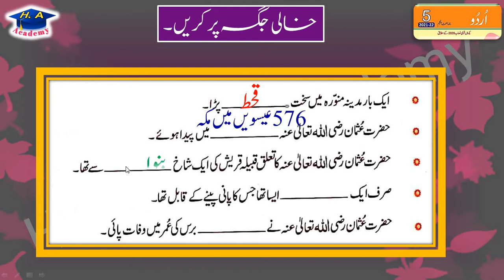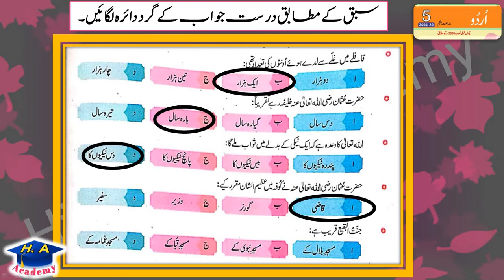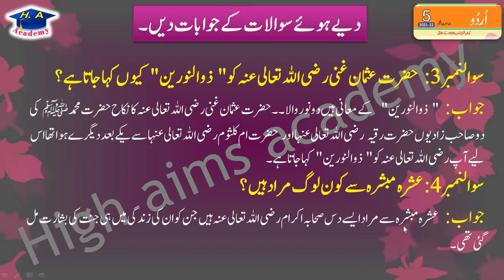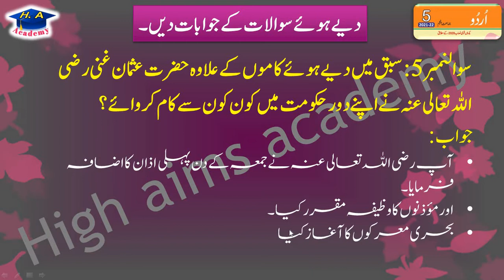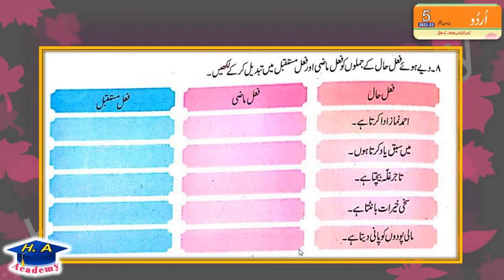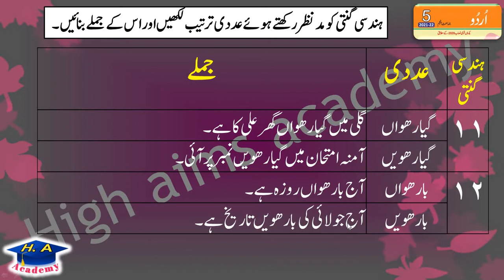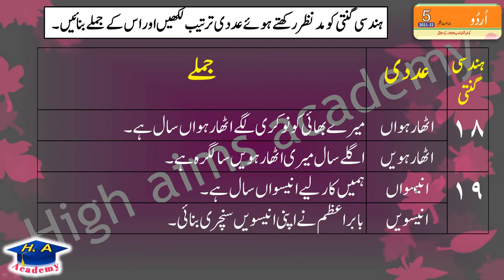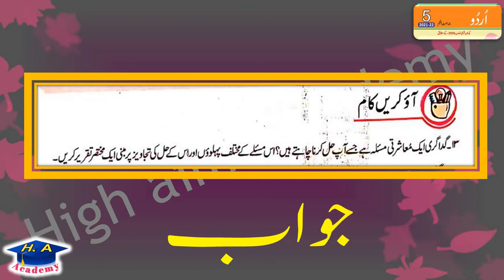Class 5 Urdu chapter 11 exercise part 2 || حضرت عثمان غنی رضی اللہ تعالی عنہ